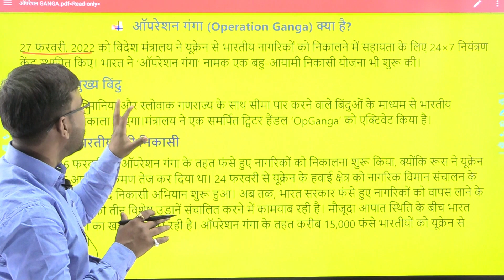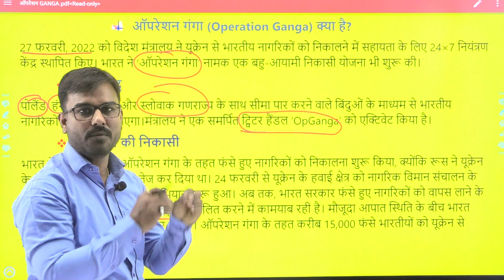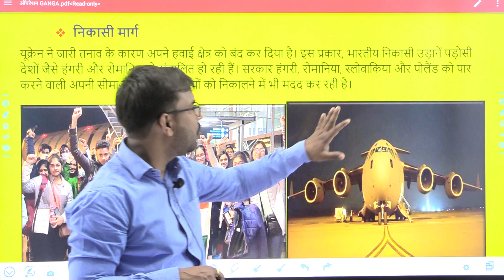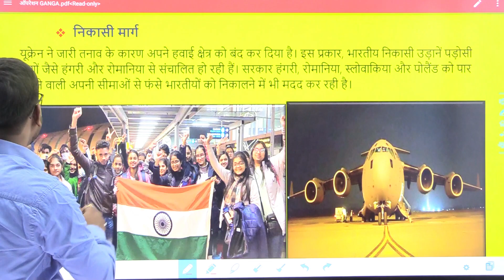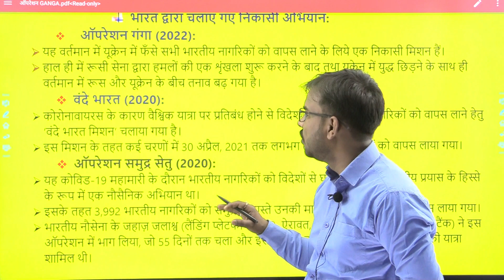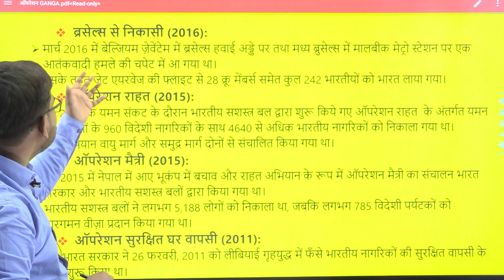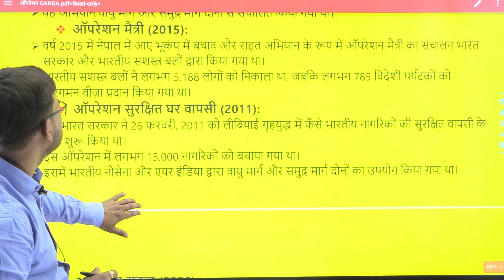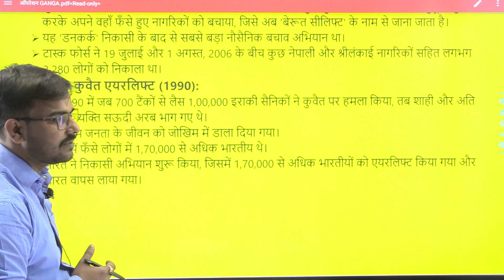क्या है ऑपरेशन गंगा? | Operation Ganga | यूक्रेन से भारतियों की सुरक्षित वापसी Ukraine-Russia Crisis